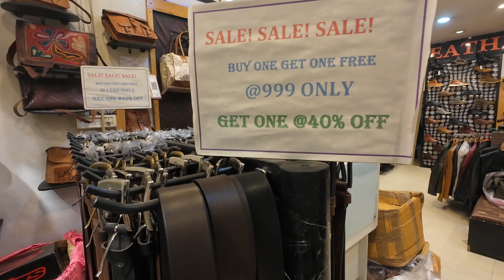100% Genuine & Unisex Leather Jackets & Boots, Can Wear All Seasons👌New Collections